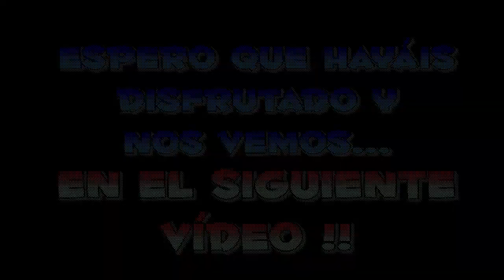MOMENTOS DIVERTIDOS GTA V PARTE 2